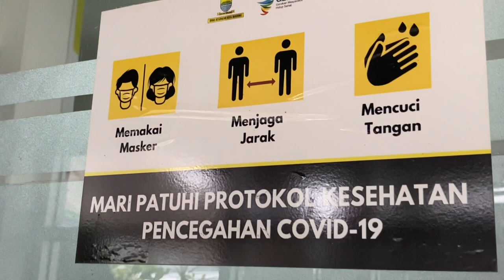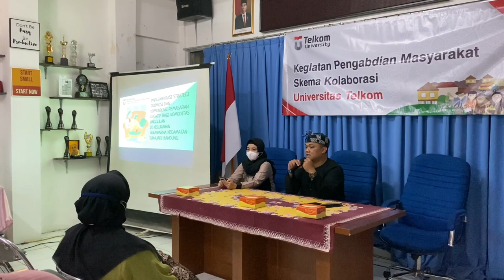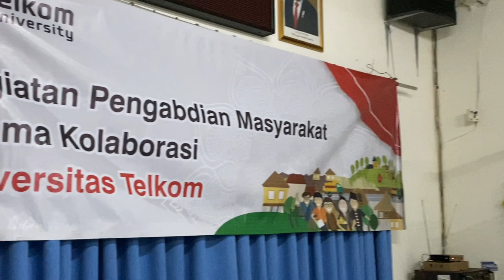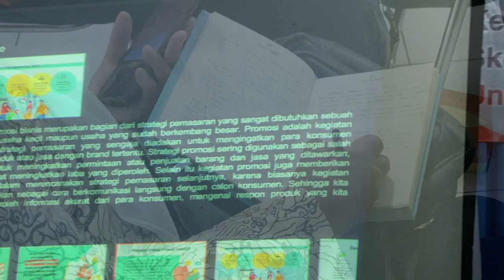[ABDIMAS KOLAB 2-2022] Strategi Pemasaran, Kemasan & Pengolahan Komoditas Unggulan di Kel. Sukawarna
Program pengabdian kepada masyarakat dengan skema kolaborasi internal yang diselenggarakan oleh tim dosen Fakultas Ilmu Terapan yang terdiri dari Program Studi D3 Digital Marketing dan D3 Perhotelan, serta berkolaborasi dengan tim dosen Fakultas Industri Kreatif dari Program Studi S1 Desain Komunikasi Visual. Adapun agenda kegiatannya berupa pemaparan materi terkait implementasi strategi pemasaran, perancangan desain kemasan (packaging), serta edukasi pengolahan komoditas unggulan di Kelurahan Sukawarna, Kecamatan Sukajadi, Kota Bandung, Jawa Barat.

Regards,
Dr. Astri Wulandari, S.E., M.M.
Bethani Suryawarani, S.E., M.M.
Dendi Gusnadi, S.Par., M.M.Par.
Bijaksana Prabawa, S.Ds., M.M.
Rizki Yantami Arumsari, S.Ds., M.M.

Telkom University